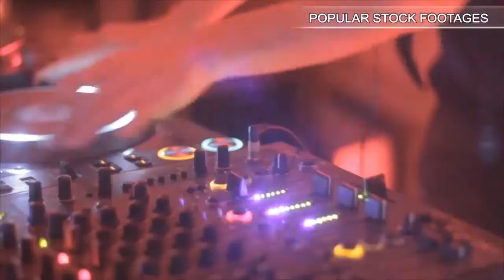Clouds And Mountains Tower Over A Barren Desert Landscape Skull Valley Timelapse. Stock Footage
You have watched Clouds And Mountains Tower Over A Barren Desert Landscape Skull Valley Timelapse. Stock Footage"